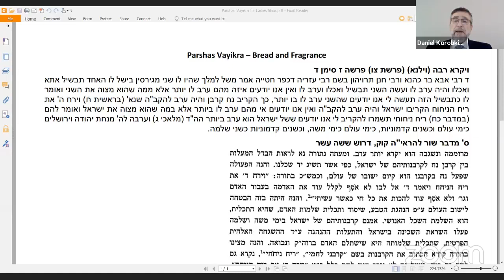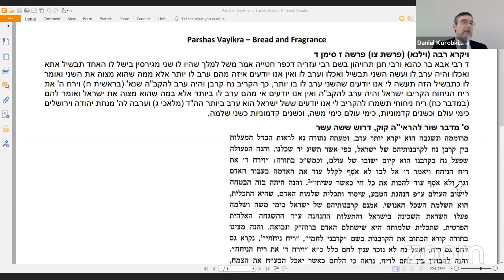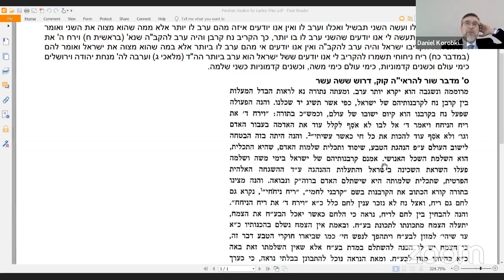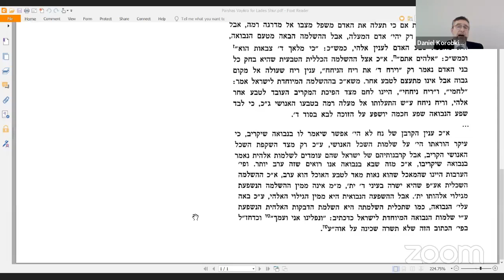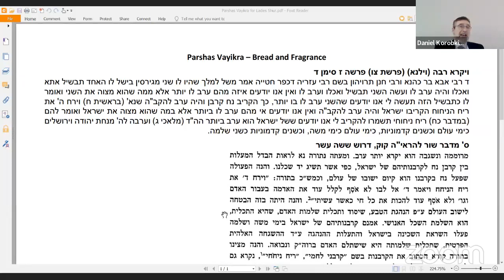Kuzari+Parshas Vayikra - Fragrance and Bread